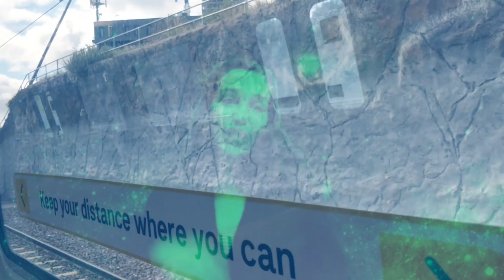What are BREAK STATE SONGS? Improve Mood Change Mindset? 3 Eg Ziggy Stardust, Madness & Johnny Cash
RECORDED LIVE in Dose of Inspiration Stream here.  Music is the cure, for stress relief and to fight cortisol
0:00 You can ring my COWBELL
0:28 What are break state songs? Improve mood, transform. Vent the volcano, calm down, make us smile. Fules inspiration
1:48 Ziggy Stardust by David Bowie - Magpies Crow Cockatoos Bottle Brush King Parrots Poppy River Cherry Blossoms

4:25 Break state continued /Quacking fun for @Grandma Ducky Kids Piano / Silly works well too
5:56 Sun & the Rain by Madness
9:01 What are yours
9:49 Folsom Prison Blues by Johnny Cash

Scenery is Magpies, Cockatoos, Train trip into Melbourne CBD. All footage is by me

What SILLY SONG is all about/ Muppets / Tiptoe through Tulips / Need a Break / Bloopers Having Fun

Who Wrote the Score? / Original poem to song + Piano Xylophone Improv by Violet Pacey / with Lyrics

INSTRUMENTS PLAYED:
Voice - Best
Piano
Baritone Ukulele
Human Percussion
Clarinet
Piano Xylophone

My other Channels:
​ @Violets Inner Alien
​ @Vegemite Obsessed
 @Cavy Consciousness